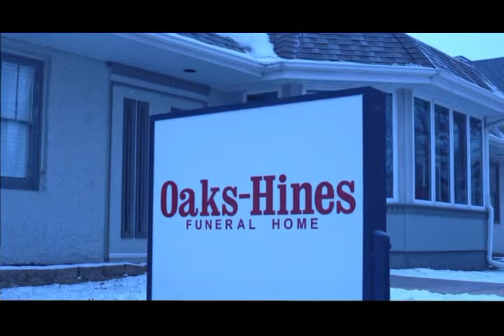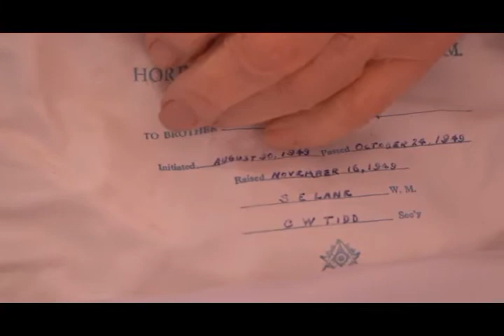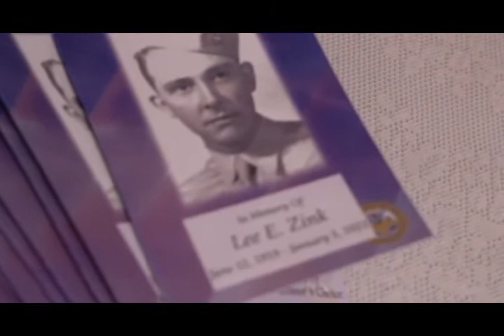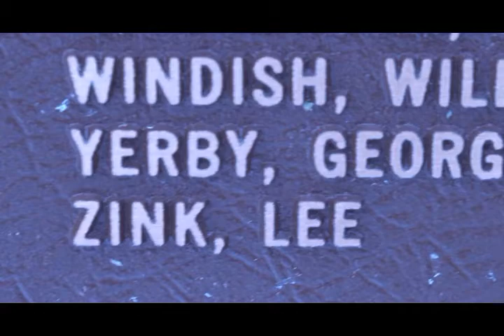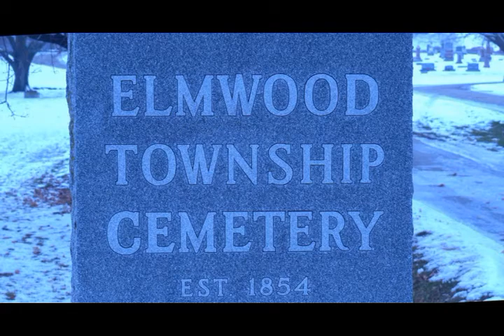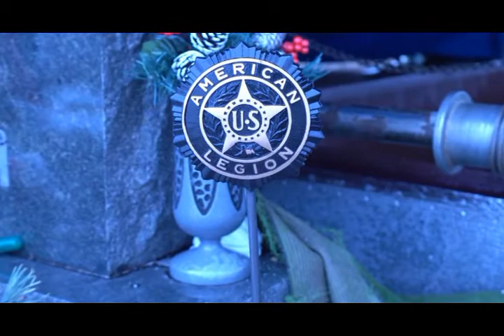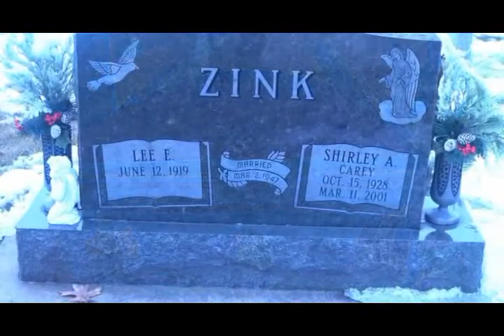Lee Zink Service OHFH 1 09 2021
Lee Zink Service 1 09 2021
Oaks Hines Funeral Home Elmwood Chapel